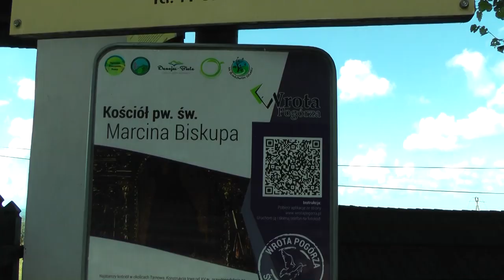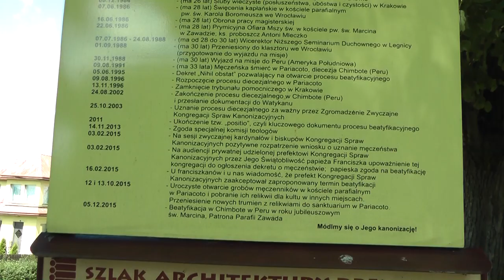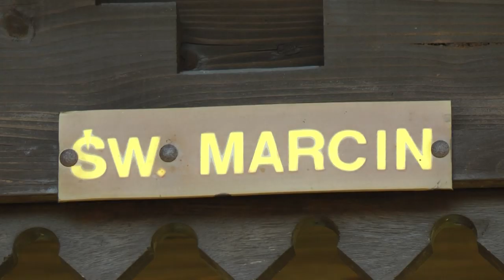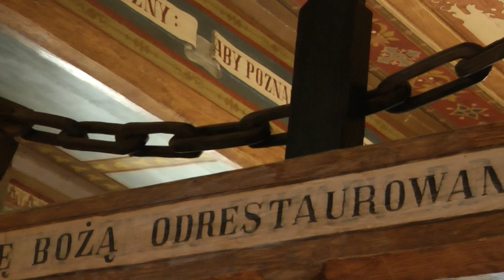Zawada - 11.08. 2019 r. - rocznica śmierci misjonarza z Peru.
Msza św. w 28 rocznicę śmierci Zbigniewa Strzalkowkiego. Zbigniew Adam Strzałkowski (ur. 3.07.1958 w Tarnowie, zamieszkały w stanie świeckim w  Zawadzie koło Tarnowa, zm. 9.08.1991 w Pariacoto w Peru) – polski duchowny, franciszkanin konwentualny, misjonarz, męczennik oraz od 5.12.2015 r. błogosławiony Kościoła katolickiego. Pierwszy polski błogosławiony misjonarz męczennik.
Zabytkowy kościół w Zawadzie jest najstarszym tego typu obiektem w okolicach Tarnowa.